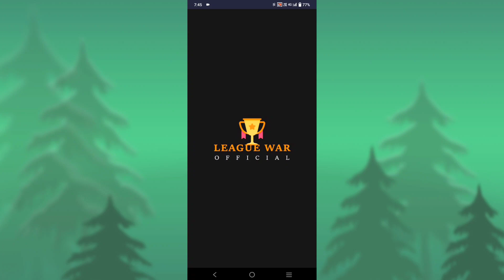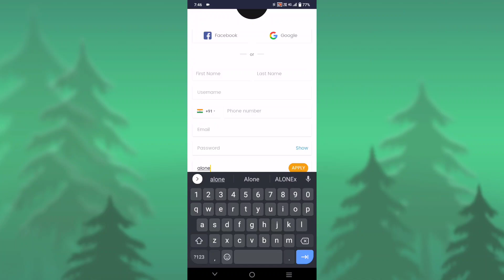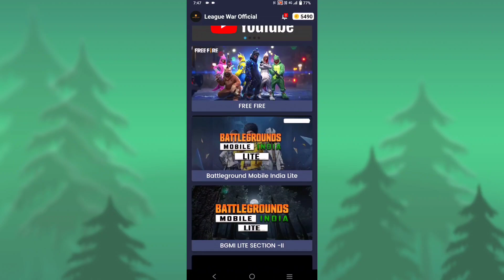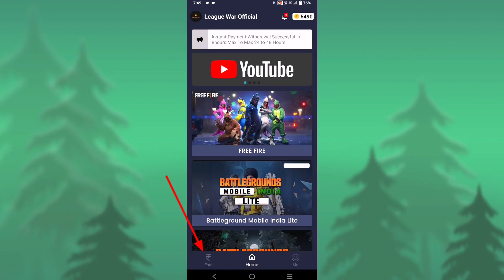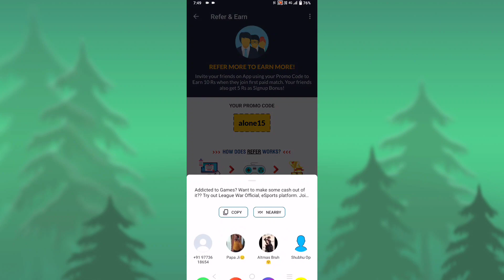How To Get Free Winner Pass In Pubg Lite 😱 | Pubg Lite Me Free Winner Pass Kaise Le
Hello Guys
Aaj ki is video me maine bataya hai ki aap pubg lite me free winner pass kaise le sakte ho or sath sath pubg lite khel kar aap kaise paise kma sakte ho ye bhi bataya hu to video ko pura dekhna ❤️

::::TOPIC COVERED::::

how to get free winner pass in pubg lite
how to get free winner pass in pubg mobile lite new season
how to get free winner pass in pubg mobile lite season 32
how to get free bc and winner pass in pubg lite
how to take free winner pass in pubg lite
how to get elite winner pass in pubg lite for free
how to upgrade winner pass in pubg lite free
how to get free winner pass in pubg mobile lite
how to upgrade winner pass in pubg mobile lite free
pubg lite free winner pass trick
pubg lite free winner pass trick 2022
pubg mobile lite free winner pass trick
pubg lite free winner pass hack
pubg lite me free winner pass kaise le
pubg lite me free winner pass kaise le 2022
pubg mobile lite me free winner pass kaise le
pubg lite ka winner pass free me kaise le
pubg lite new winner pass problem
pubg lite free winner pass

::::ABOUT ME::::

Pubg Lite I'd - ALONExShuBhu ( 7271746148)